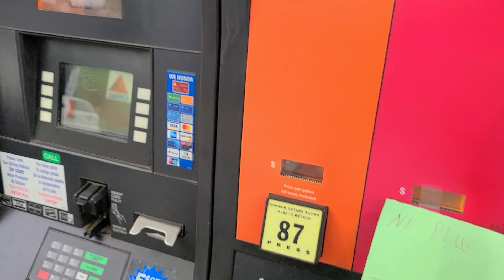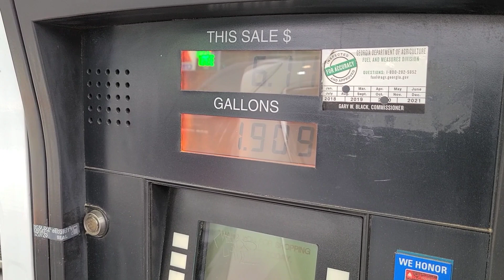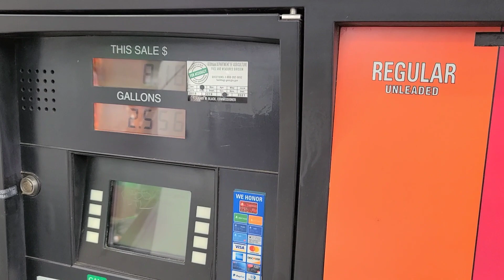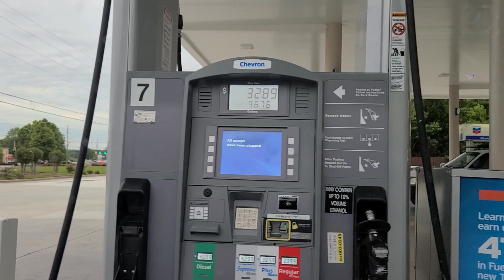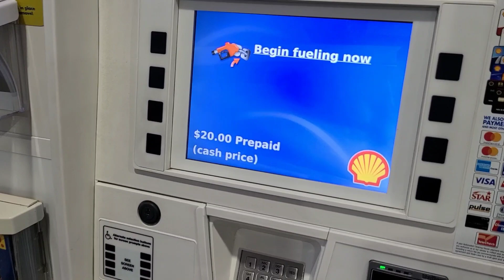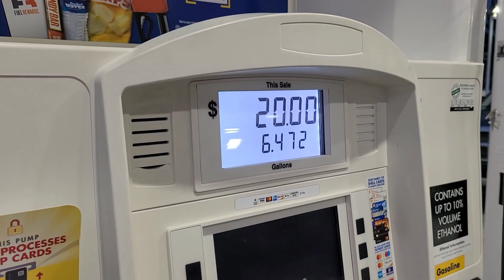В Атланте пропал бензин. Ещё пару дней и город может парализовать.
Сегодня участвовал в квесте - найди бензин.